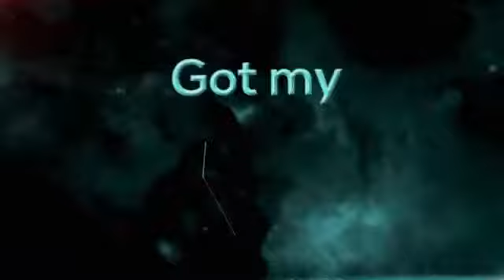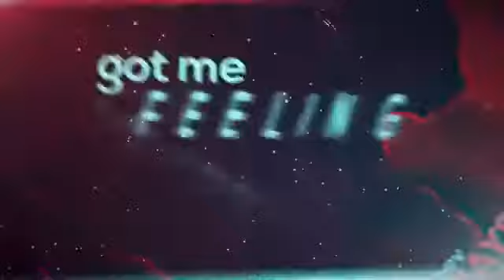Win YT - GTA (Official Lyric Video)